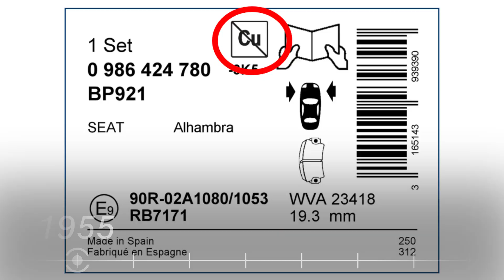Bosch TechNuggets: Brake discs - Automotive. Kowledge. Explained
This episode of Bosch TechNuggets focuses on brake discs.  Bosch brake
innovations have been supporting road safety for more than 90 years. The most important milestones are presented in a time-lapse. In the expert interview, you will learn what is so special about brake discs by Bosch.
Furthermore, the features and benefits of modern compound brake discs are explained.